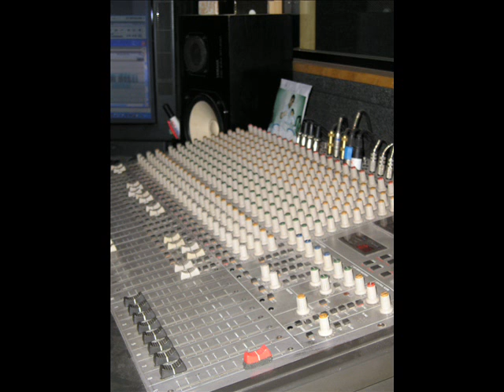BEATLES COVER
aqui un cover de los beatles, "nowhereman", por nosotros "LOS CLERICS" no hubo video pero si fotos de aquella seción.